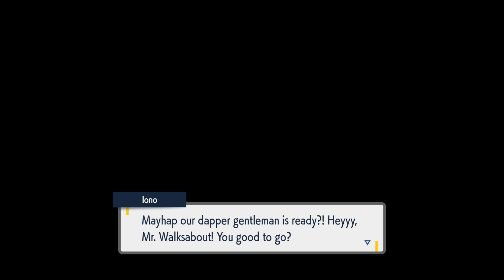a family of four vs the world | Pokemon Violet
my bet is on the family of four